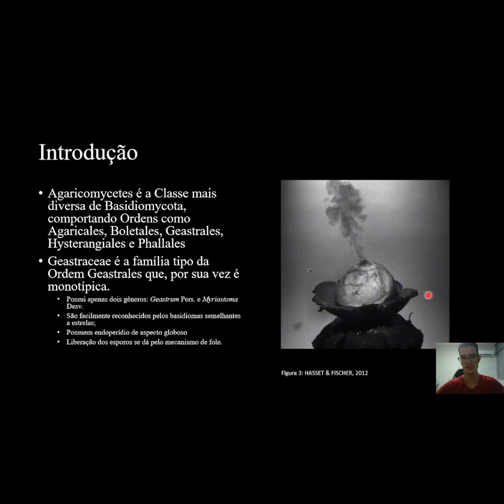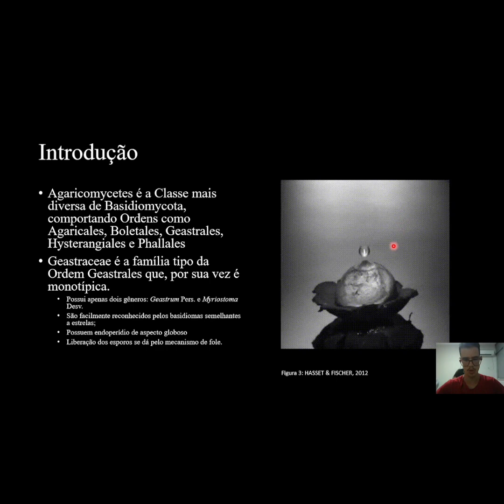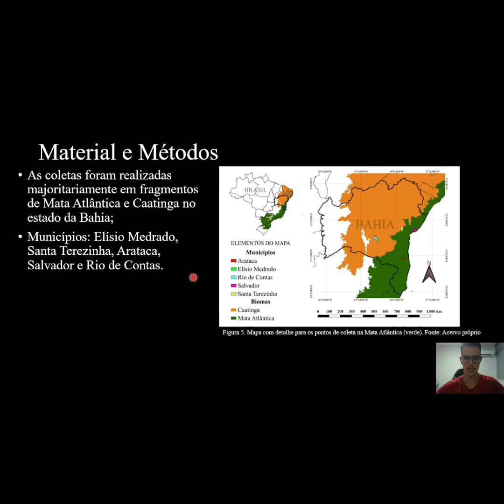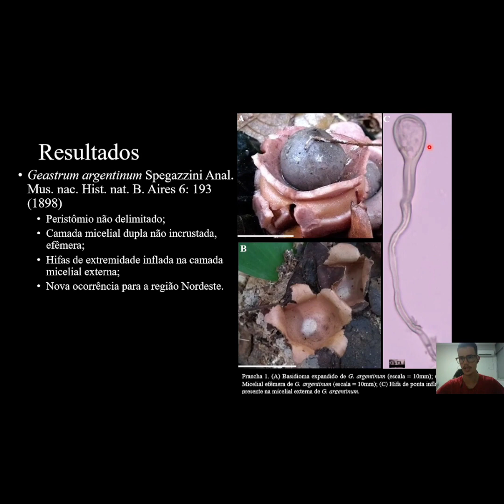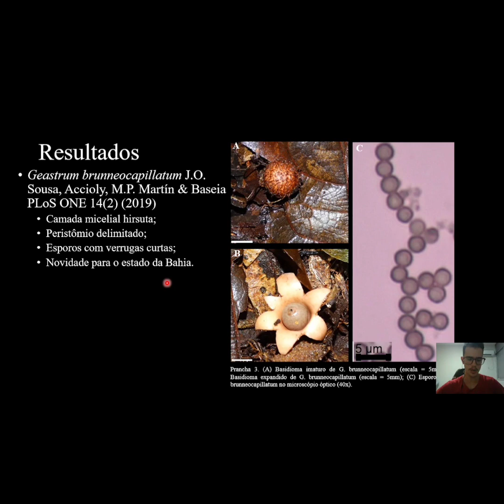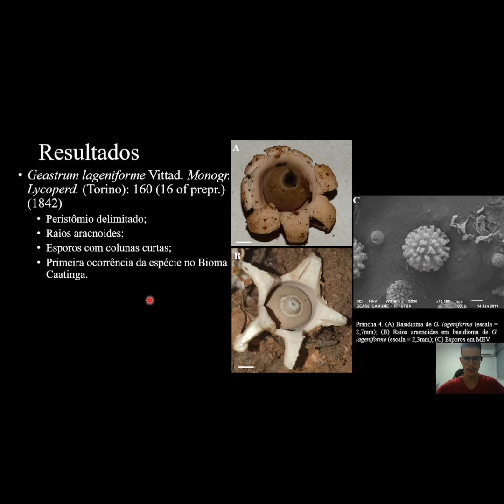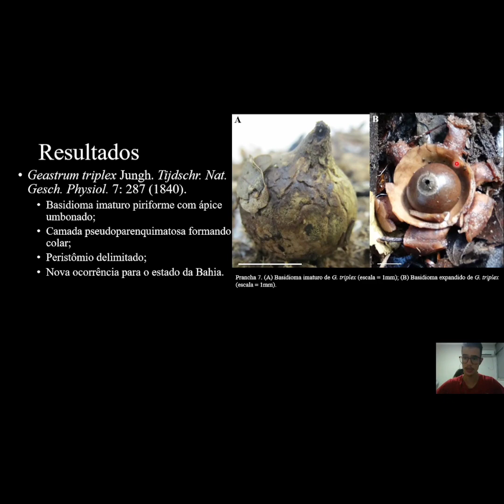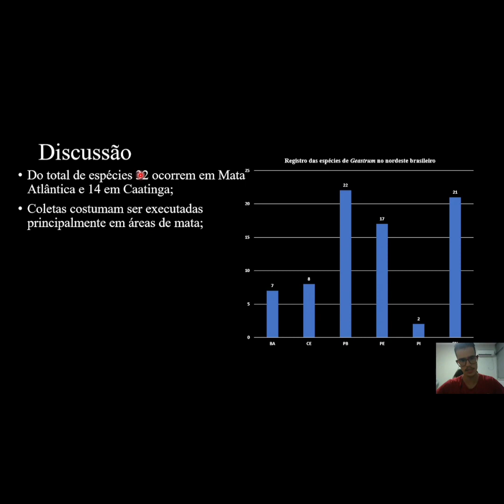XVIIISEMBIO - O GÊNERO GEASTRUM PERS. (GEASTRACEAE, BASIDIOMYCOTA) NA BAHIA: NOVAS OCORRÊNCIAS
Proponentes: Áureo Barbosa Pires, Ruane Vasconcelos Bento de Araújo, Mateus Santana Ribeiro, Bianca Denise Barbosa da Silva

Laboratório de Sistemática de Fungos, Instituto de Biologia, Universidade Federal da Bahia,